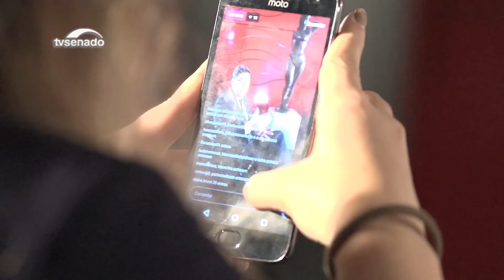Porte de armas deve ser liberado, defende Wilder Morais em projetos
O senador Wilder Morais (PP-GO) quer a liberação do porte de armas para maiores de 18 anos que comprovarem aptidão psicológica e técnica, e que não tenham antecedentes criminais. Ele diz neste Salão Nobre que o Estatuto do Desarmamento desarmou o cidadão e oficializou a profissão dos bandidos.